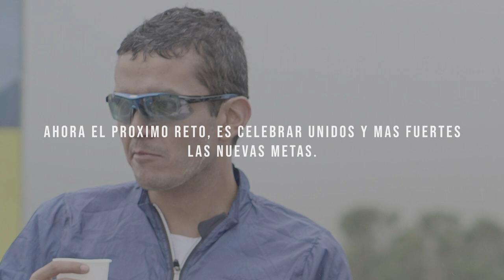ALTO DE LETRAS 14 NOV 4:30 CYCLING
Somos un grupo de amigos que nos gusta montar en bici, nada más.

El Alto de Letras es el puerto de montaña en bicicleta más largo del mundo en categorías UCI. Hay puerto más largo pero no categorizados. Este puerto está ubicado entre Mariquita y Manizales en Colombia. Son 80 kms al 4% , desde el calor de Mariquita hasta la hermosa vegetación del páramo a 3.600 metros. En este video te muestro como es una subida a este espectacular Alto.